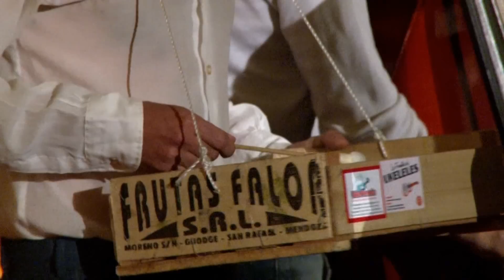Armonía de familia: La Familia de Ukeleles at TEDxPaseodelBosque 2013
TEDxPaseodelBosque es un evento TEDx que se realiza en la ciudad de La Plata, Argentina.

Llevando al ukelele -esa pequeña guitarra de cuatro cuerdas hawaiana- como bandera, la Familia de ukeleles deleita a su público con versiones de clásicos folks, country, swings y boleros de los 50's y 60's presentadas en un show alegre, versátil y relajado. Como su nombre lo indica, son una gran familia, integrada por Matias L. Martinelli (ukelele, autoharp, banjo y voz), Melisa Muñiz (ukelele y voz), Diego Pozzi (ukelele, guitarra resofónica y voz), Barbara Lopardo (ukelele y voz), Damian Manfredi (contrabajo), Martín Capdeville (percusión), Juan Abraham (ukelele, voz y accesorios), Adrián Capresi (ukelele, banjo y voz) y Paula Gallarino (productora ejecutiva).

La banda se forma en abril de 2012 y desde ese entonces ha recorrido los escenarios del circuito musical de Buenos Aires en su formato acústico. Han participado de fechas en Club Cultural Matienzo, El Quetzal, Maceo centro de arte, La playita, Espacio Despierta, La oreja Negra, Sr. Duncan, Café Vinilo, Cést la vie (La Plata), Clou Teatro (Salto, Buenos Aires), entre otros. También fue invitada del Festival Sumar en su edición 2012 en el Espacio Joven de Tecnópolis, Festival Hit the Road en Club Cultural Matienzo, Ciclo Sucede en Casa Brando y La Oreja Negra y Ciclo expansión. Compartiendo escenario con las bandas más activas del circuito emergente local.

En Septiembre de 2012 graba su primer EP en vivo en La Oreja Negra, que se edita y se presenta en diciembre de ése mismo año. Hoy en día se encuentran componiendo y grabando lo que sería su primer álbum de estudio, el cual incluirá canciones propias pero manteniendo el estilo característico de esta simpática familia. Ganaron el concurso Proyecto Disco entre más de 200 bandas